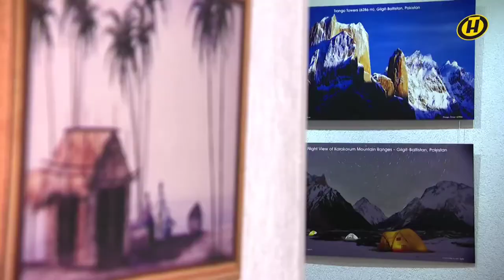Pakistan Art Exhibition in Minsk Belarus August 2021